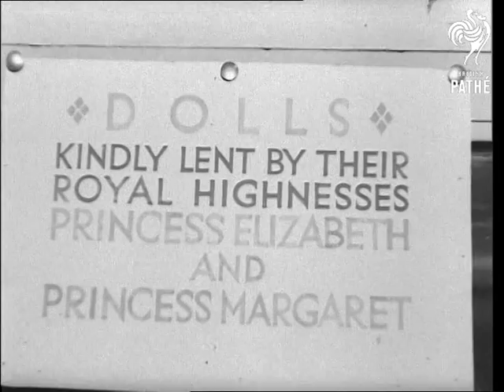Dolls In Native Costume (1940-1949)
Location Unknown / Unclear - London?

Several shots of various dolls in period and service costumes. A girl is holding a doll in her  arms and stroking her.

Various shots of dolls in native dress of various nations on display - Italy, China, Poland, Ireland and Scotland. Close up shot of a sign reading 'Dolls Kindly Lent by Their Royal Highnesses Princess Elizabeth and Princess Margaret.' More shots of the dolls, some in national, some in period costumes.

Note from the old record - dolls in national costumes of many nations at exhibition of Army and Navy Stores.
 FILM ID:2173.06